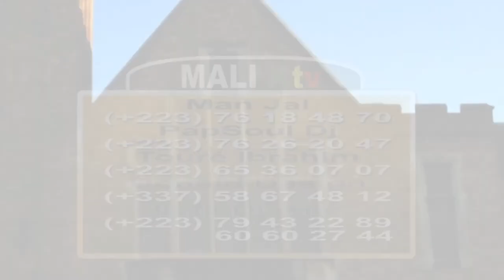ALIYA COULIBALY EN LIVE VOL 2